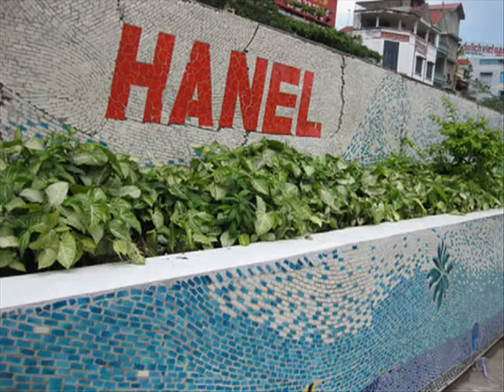Hanoi Ceramic Mosaic Mural - the longest ever in the world (4 kilometers)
Hanoi's Ceramic Mosaic Mural officially entered the Guinness World Records as world's longest pottery mural. The collective public work of art is nearly 4 kilometers long and has a total area of around 7,000 square meters. It was completed in 2010 and includes contributions by artists from various parts of the world.